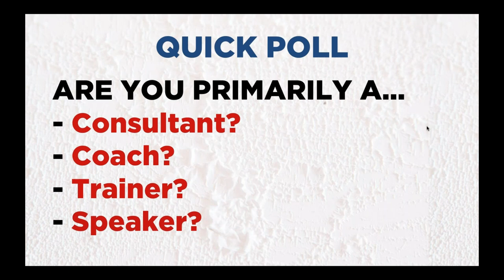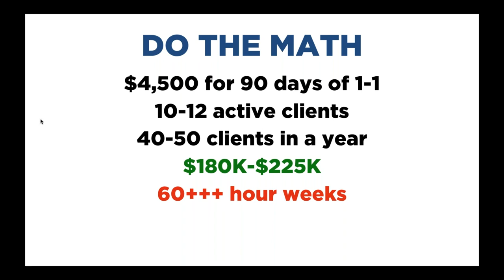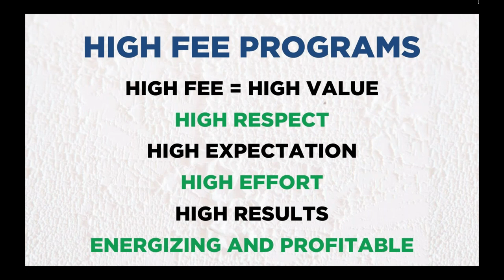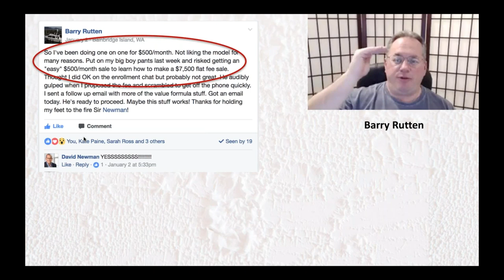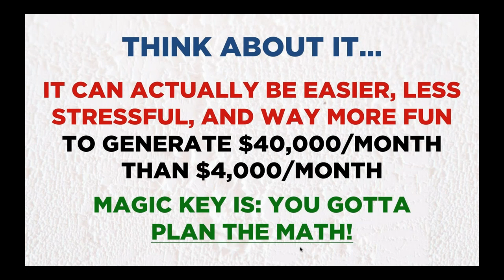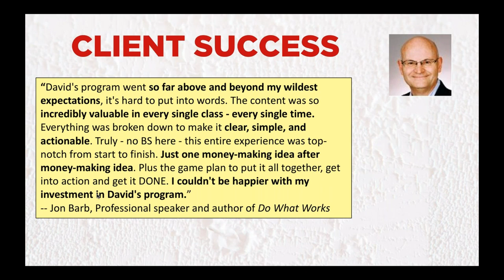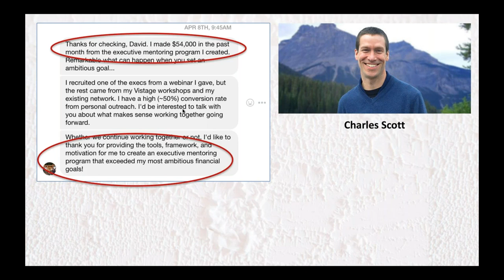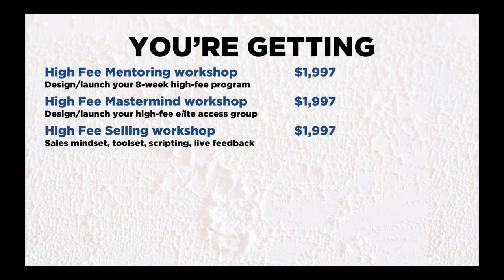Pivot and Flex: Take Your Business Online NOW!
🤔So what is Do It! Marketing?

😎Join our Free EXPERT community, High-Fee Consultants & Business Coaches Ready To Grow Now

📝Want more free stuff?

🎓Learn more about the Do It! MBA Mentorship: The ONLY Sales Acceleration Mentorship Designed for B2B Experts

💵Are You Ready for Better Clients, Bigger Deals, and Higher Fees?

And everywhere else fine podcasts are heard.

📕David’s bestselling books:
Do It! Marketing
Do It! Speaking